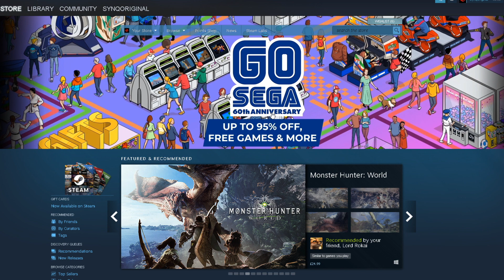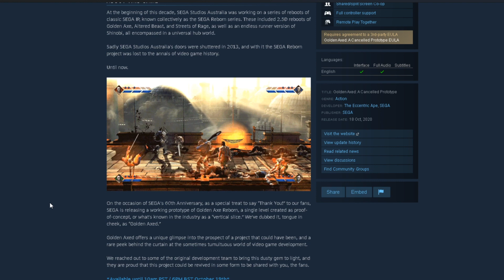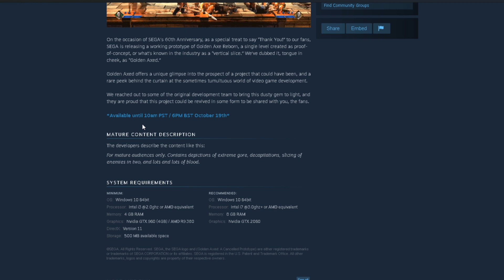Golden Axed | A Cancelled Prototype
So its Sega's 60th Anniversary, and they are having a big sale (and loads of free games as well) put on Steam. With this came a prototype of a classic game Golden Axe.